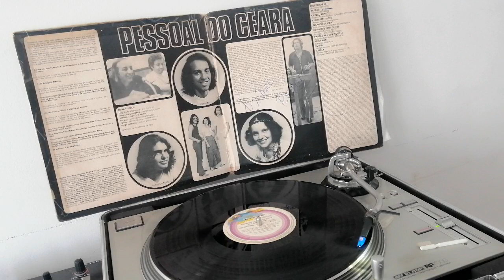Ednardo E O Pessoal Ceará com Tetty E Rodger-Palmas Para Dar Ibope